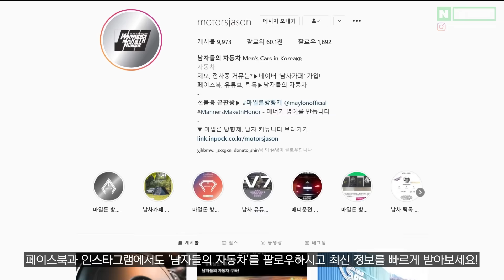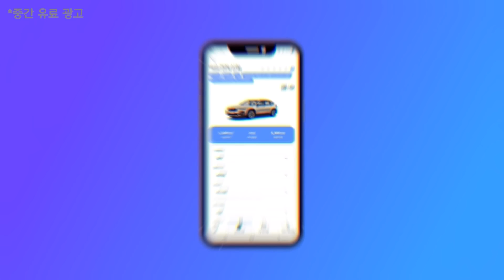전부 국내출시에 가격까지 잡았다?! 압도적인 신형 SUV 8종 총출동!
*정정합니다. 3:37 대형 ➡️ 준대형 / 3:47 폴스타 4부터 ➡️ 폴스타 4만
엄청난 신차들이네요.. 여러분은 어떤가요?